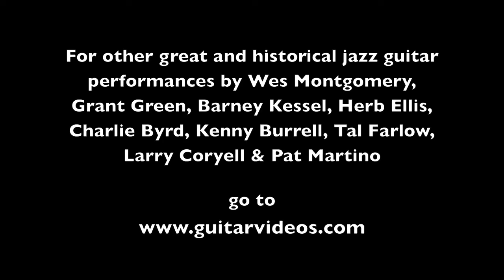Jim Hall performs I'm Getting Sentimental Over You, 1964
From Legends of Jazz Guitar Volume 3 featuring Jim Hall, Pat Martino, Tal Farlow, Barney Kessel, Herb Ellis & Charlie Byrd

Titles include: JIM HALL I'm Getting Sentimental Over You, Valse Hot, My Funny Valentine BARNEY KESSEL Medley: Manha De Carnaval and Samba De Orfeu TAL FARLOW Fascinating Rhythm BARNEY KESSEL & HERB ELLIS Oh! Lady Be Good, Flintstones Theme PAT MARTINO Do You Have A Name BARNEY KESSEL, HERB ELLIS & CHARLIE BYRD Medley: Nuages, Goin' Out Of My Head and Flying Home